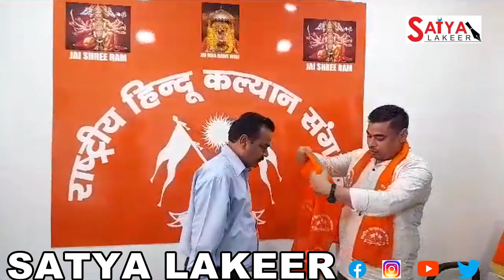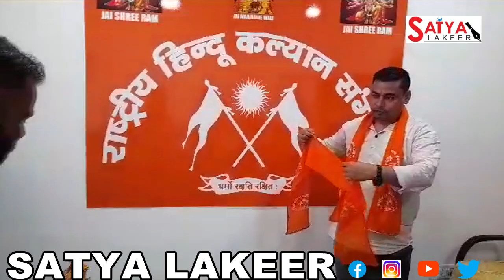RASHTRIYA HINDU KALYAN SANGATHAN 🚩NEW JOINERS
Some new members joined 🙏🏻 our RHKS 🚩 🇮🇳 today. They all are honored by our National President SUNNY PARDHAN JI.
1. Sh. Ganesh
2. Sh. Lakhwinder
3. Sh. Kamal
4. Sh. Inderjeet
5. Sh. Vicky
6. Sh. Kashu
7. Sh. Sukhdev

We are glad that you all decided to join us . We thank you all. 🙏🏻